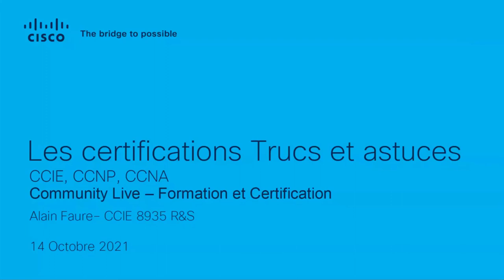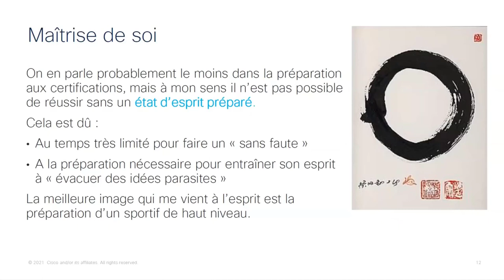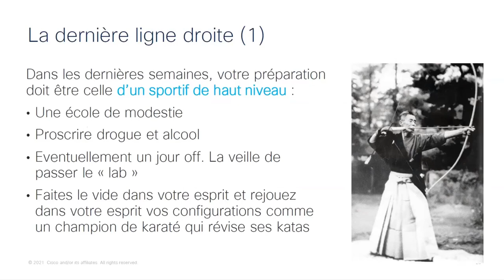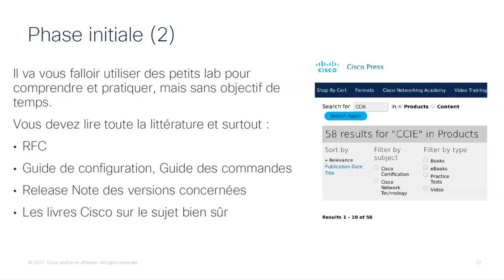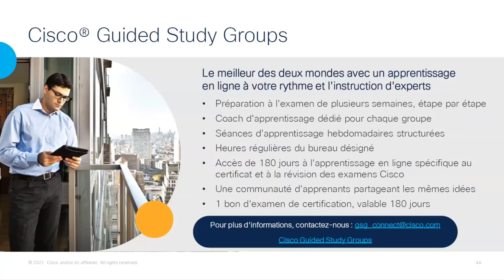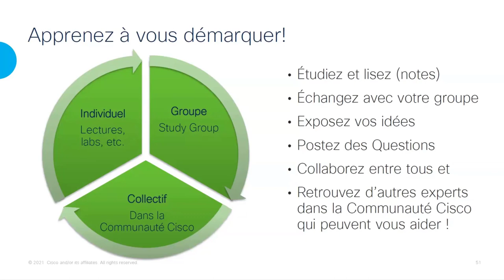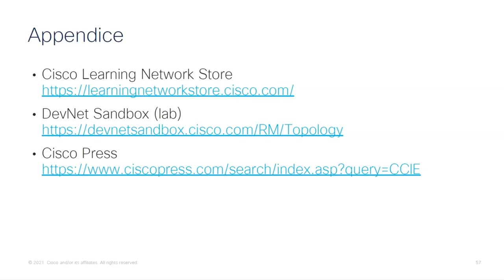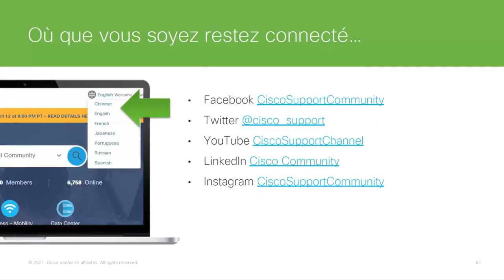Certifications Cisco, Trucs et Astuces CCIE CCNP CCNA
La préparation aux Certifications Cisco impose un travail personnel, organisé, méthodique et rigoureux; non seulement pour comprendre au-delà de la lecture le bon fonctionnement des outils, mais aussi pour s'approprier du savoir-faire qui vous permettra de gérer correctement un projet, le déployer et résoudre les difficultés rencontrées. Une certification est avant tout la validation des connaissances techniques et la démonstration des compétences acquises tout au long du procès. Ce témoignage est l’occasion de vous partager l'opinion de notre expert, profiter des ressources et apprendre à mieux gérer votre temps, non seulement lors de votre préparation, mais aussi pendant l'examen lui-même. Si vous songez à présenter un examen de certification prochainement, on vous encourage à regarder cette vidéo!
• CCNA : Cisco Certified Network Associate
• CCNP : Cisco Certified Network Professional
• CCIE : Cisco Certified Internetwork Expert

Preparation for Cisco Certifications requires personal, organized, methodical and rigorous work; not only to understand beyond reading the proper functioning of the tools, but also to appropriate the know-how that will allow you to correctly manage a project, deploy it and solve the difficulties encountered. A certification is above all the validation of technical knowledge and the demonstration of the skills acquired throughout the process. This testimonial is an opportunity to share with you our expert's opinion, take advantage of the resources and learn how to better manage your time, not only during your preparation, but also during the exam itself. If you're thinking about taking a certification exam soon, watch this video!

Retrouvez plus d'informations sur la section Générale / Certifications Cisco de la Communauté Cisco :